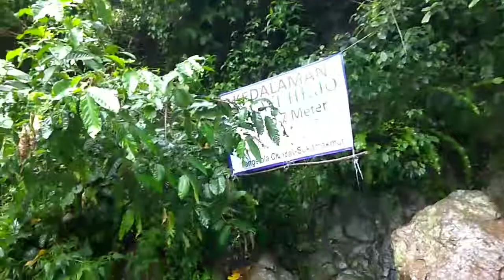VLOG!BAG 2, Curug leuwi hejo (BOGOR)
Curug lewi hejo ,,dengan pemandangan alam yg indah , membuat sypa saja pasti betah berlama-lama di tmpat ini , dan perjalanan agak lumayan jauh juga ,tuk sampai ke curug itu sndri ,,,tpi pemandangan nya ,mazing bgt :) , ( JANGAN LUPA LIKE, KOMEN, SHARE AND SUBSCRIBE chanel ini ,,trimakasih